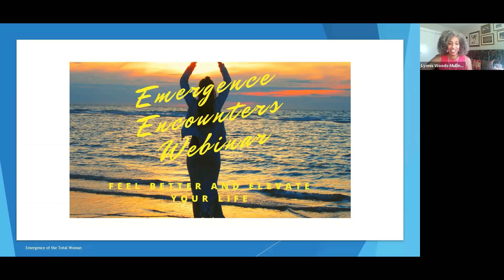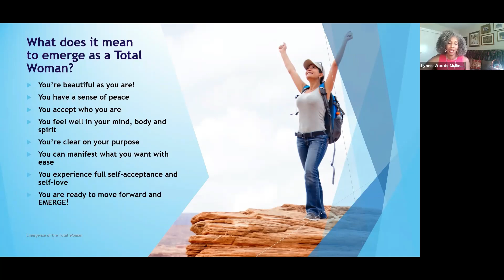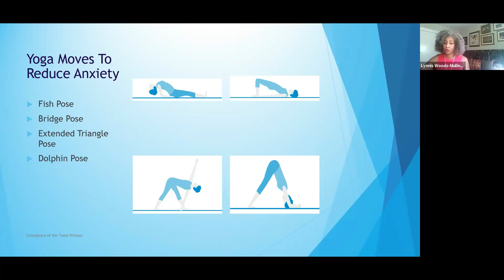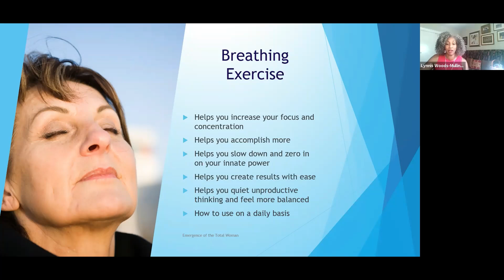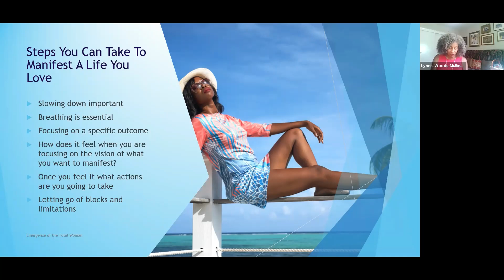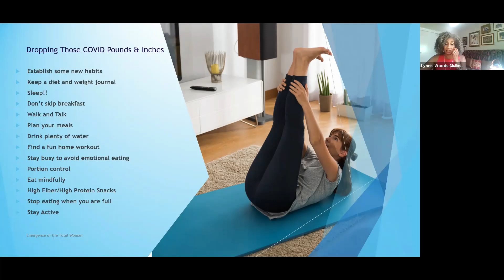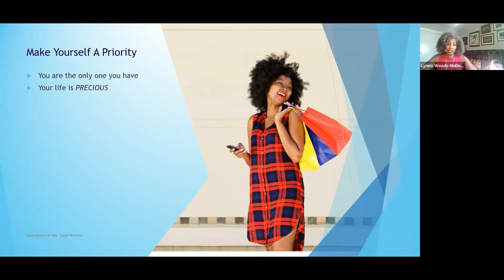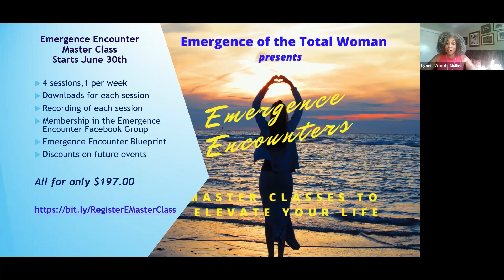Emergence Encounter Webinar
We are in some incredibly challenging times.  Many of us are feeling hopeless, exhausted, and frustrated. We just are not sure about what the future will bring.  It is understandable why many of us are feeling overwhelmed.     It's very common to feel a sense of frustration about how to move forward and pursue with passion what you REALLY want to do, who you really want to be - especially now.

The Emergence Encounter Webinar will help you move forward to make a successful transition that will give you a pathway to fully expressing yourself with passion, joy, and love.  We will share:

*tips on holistically reducing anxiety
*techniques to help you reduce stress
*tools for manifesting what you want
*ways to lose unwanted pounds and inches

For more information on the Emergence Encounter Master Class go